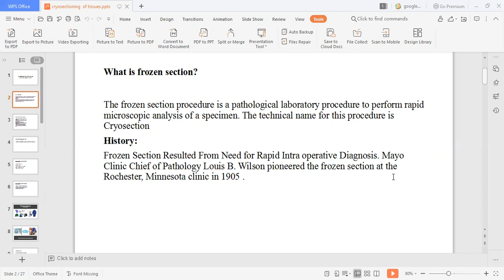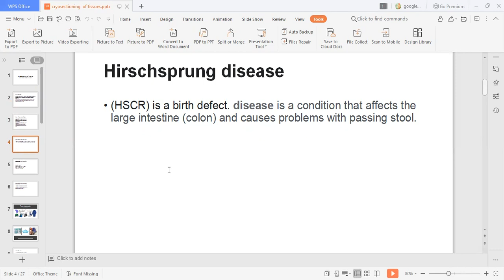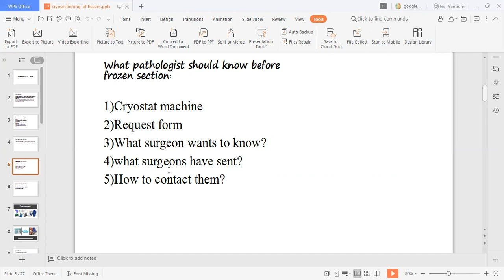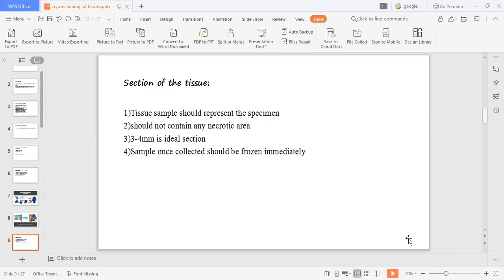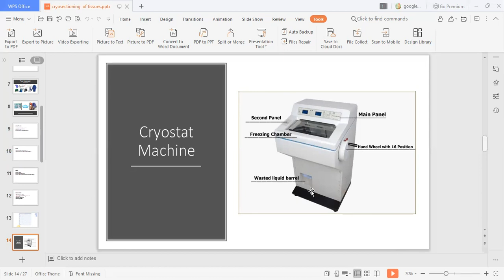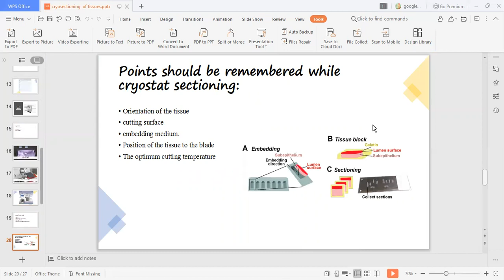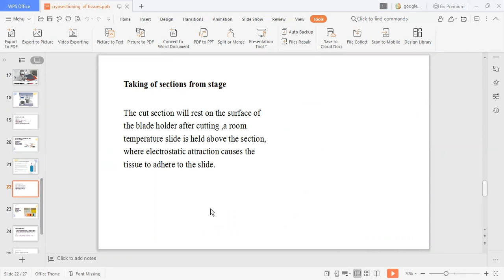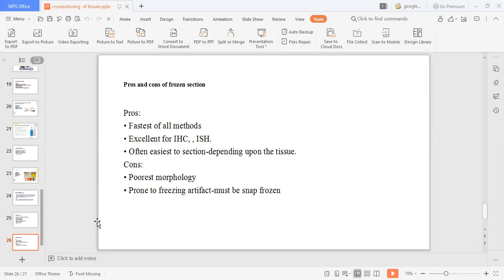What is cryosectioning?